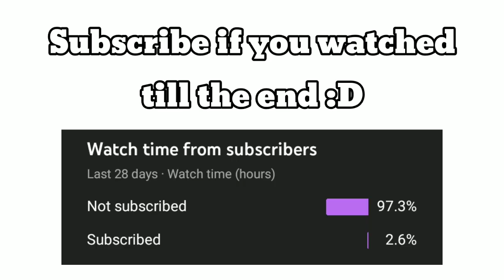GALARIAN DARMANITAN ZEN-MODE SWEEPS THROUGH A LEGENDARY SPAMMER || Pokemon Showdown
RETURN TO MONKE!